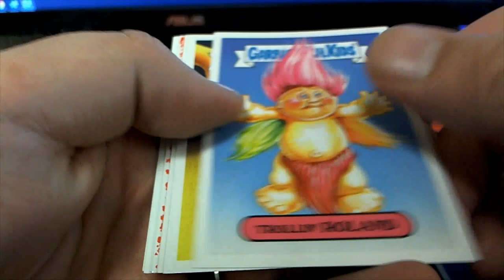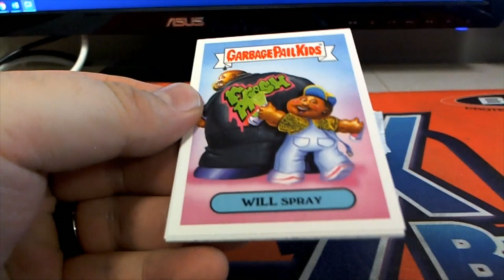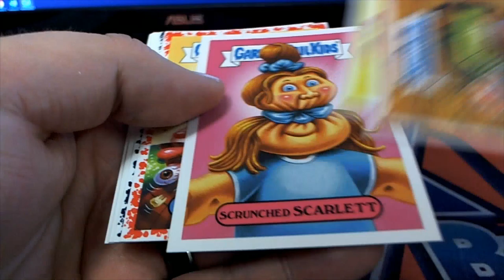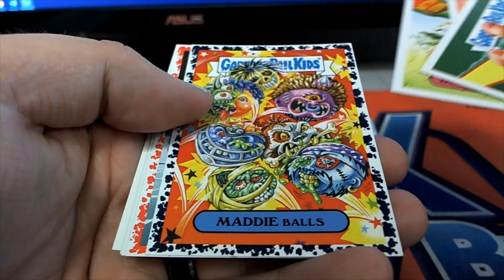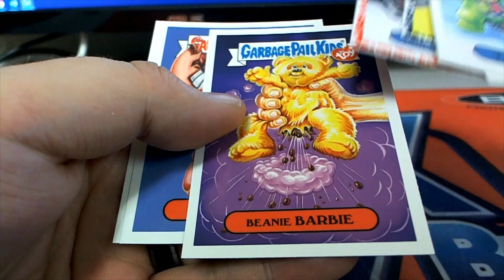2019 Topps Garbage Pail Kids We Hate The 90s Collector Ed PACKS FOR STEPHEN K